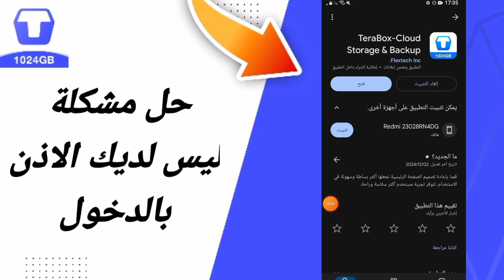حل مشكلة ليس لديك الاذن بالدخول في تطبيق التخزين و المساحة تيرا بوكس TeraBox